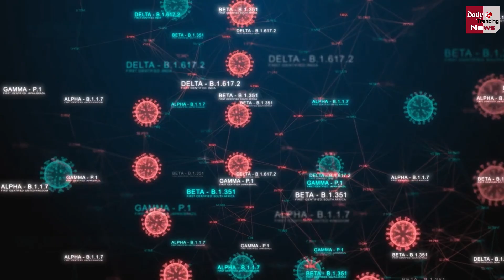चीन में लौटा कोरोना, भारत पर क्‍या होगा असर? ICMR के विशेषज्ञों ने दी चेतावनी !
Coronavirus Backs In China Now What Will Be The Effect On India ICMR Scientist Replies | Coronavirus And Corona Vaccine Latest News & Update

EDITOR ►Nishant